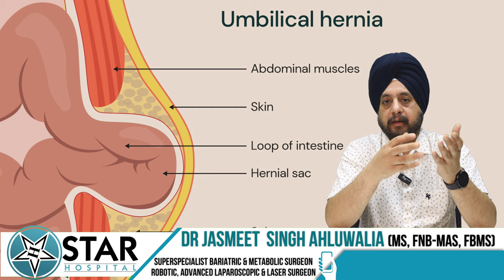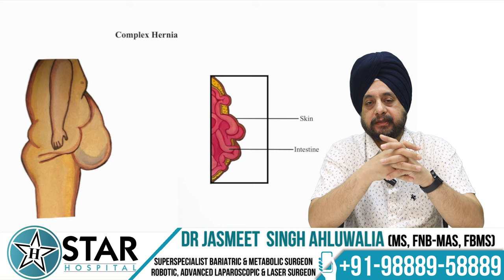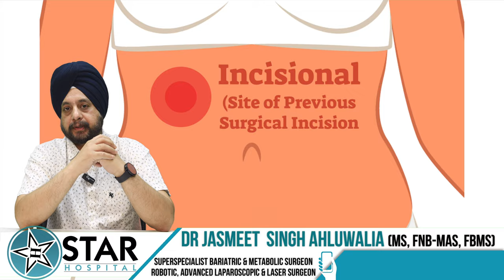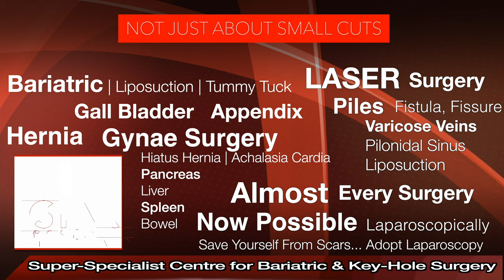Incisional Hernia Treatment in Hindi - Causes, Symptoms, Complications, Recovery & Surgery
STAR Hospital

265, Lajpat Nagar, Jalandhar, Punjab 144001

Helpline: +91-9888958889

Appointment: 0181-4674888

Hello friends let's talk about Incisional hernia.

What is an incisional hernia, and how does it occur? What are its causes, and what treatment options are available, including alternatives to surgery? What complications can arise, and what is the recovery like after surgery for an incisional hernia?

An incisional hernia occurs when there's a previous surgical incision on the abdomen, indicating some form of operation. After such an operation, there might be a hard layer of tissue beneath the skin, causing weakness. This weakness allows intestines or fat to protrude outward, as seen in other types of hernias. However, unlike other hernias where there hasn't been an operation before, these are termed incisional hernias.

Post-surgery, complications can arise if not addressed promptly. The symptoms are similar to other hernias, including swelling that worsens with coughing or lifting and diminishes with rest. However, the notable difference is the presence of a scar indicating a previous operation site.

If surgery is delayed, obstruction similar to other hernias can occur, potentially leading to permanent damage. Surgical intervention is the only solution, as medications are ineffective. Early diagnosis is crucial, and prompt surgery is recommended to mitigate risks.

Surgery for incisional hernias can be performed through open surgery or laparoscopically. However, the latter often yields better results due to its versatility. The size and type of hernia dictate the best approach, which your doctor can determine.

During open surgery, a mesh is placed over the hernia site and secured with sutures to close the fascia. In laparoscopic procedures, a small camera and instruments are inserted through tiny incisions in the abdomen. A mesh is then placed internally over the hernia, reducing the risk of recurrence.

Post-surgery, drainage tubes may be inserted in open surgery to remove excess fluid, aiding in faster recovery. Compared to open surgery, laparoscopic procedures generally result in less pain and quicker recovery, allowing patients to return to their normal routines sooner.

Certain risk factors increase the likelihood of developing an incisional hernia post-surgery, including infections or underlying health conditions. Managing these factors is essential to reduce the risk of recurrence.

In conclusion, understanding incisional hernias and their treatment options is crucial for timely intervention and a return to a healthy life. If you or someone you know is affected, seeking proper medical care can make all the difference.